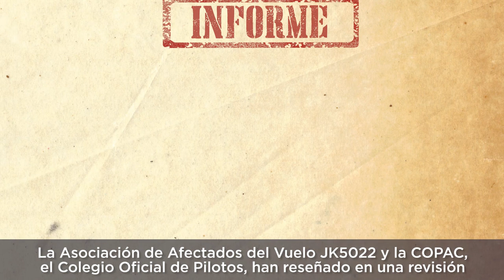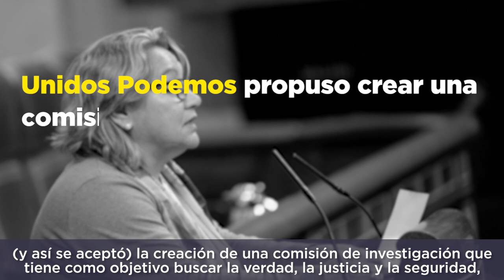Comisión Accidente Spanair. Meri Pita.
En este vídeo, nuestra diputada Meri Pita, nos habla sobre la creación de la comisión de investigación para profundizar sobre todas las causas que originaron el trágico accidente de avión de 2008 del vuelo JK5022.

10 años después, las familias y todo nuestro país merecen justicia, verdad, y la seguridad de que una tragedia así no volverá ocurrir.